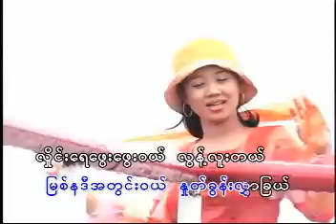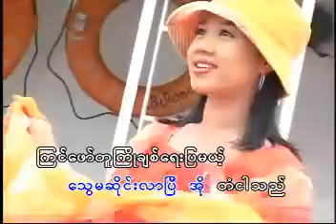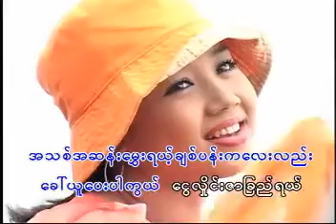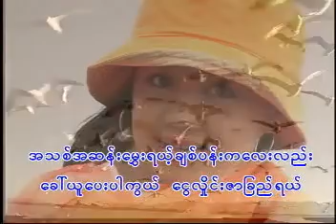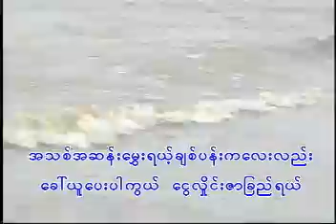ငွေလှိုင်းဇာခြည် Karaoke တီးလုံး Video (2003)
ငွေလှိုင်းဇာခြည်
တေးပြုစာဆို ဦးကျော့မှူး
ခေတ်အရိပ်တေးများ Karaoke တီးလုံး Video Album (2003)